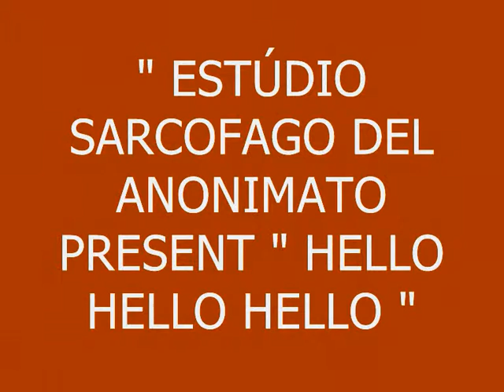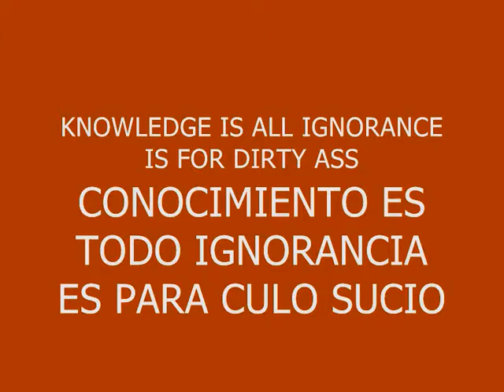MUSIC 544-HELLO HELLO HELLO-PRODUCED IN MY PLAYSTATION 2 MARVOK345